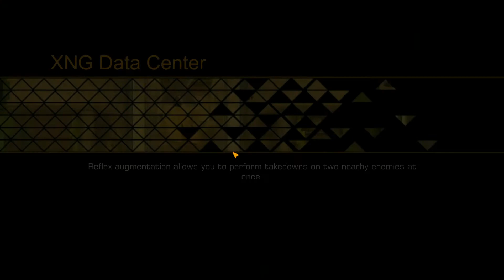Hating Deus Ex: The Fall with Yahweasel Part 23 — What's an ADB port?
It's the best game in the Deus Ex series! If you exclude all the other games.

Deus Ex: The Fall is an action role-playing stealth video game developed by N-Fusion Interactive Entertainment and published by Square Enix. It is a spin-off within the Deus Ex series—set during the events of Deus Ex: Human Revolution—and the first to be released for mobile platforms. Deus Ex: The Fall received positive to mixed reviews from critics and aggregate sites upon its release. The iOS version garnered a rating of 69/100 on Metacritic. However, the PC release of Deus Ex: The Fall received generally unfavorable reviews, attaining a 45/100 rating on Metacritic.